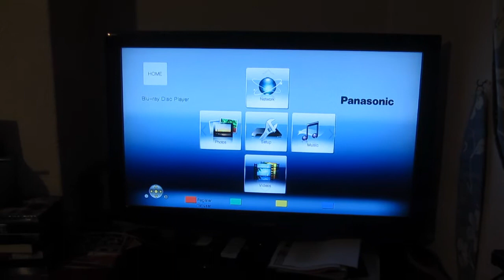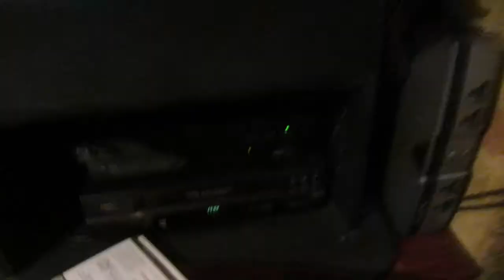NEW BLU RAY PLAYER [Vlog 563]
1 more day to go!